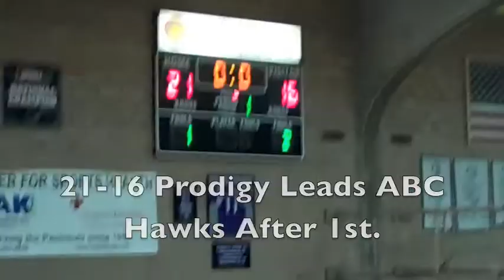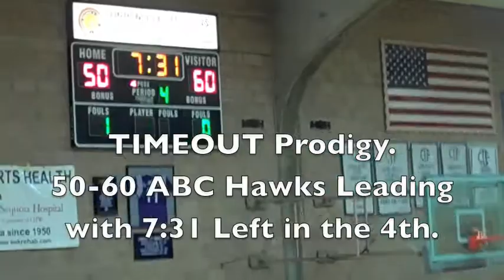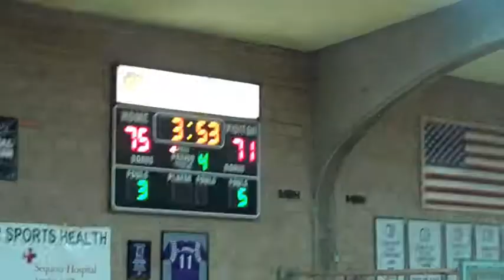Prodigy vs ABC Hawks (Last Reg. Season Game) Dream League Bay Area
12/20/09 Dream League last regular season game 7. Prodigy Wins 75-71 vs ABC Hawks (5-1). Prodigy record improves to 5-2 and ABC Hawks Drops to 5-2 in AAA-SFP FALL/Winter 09.